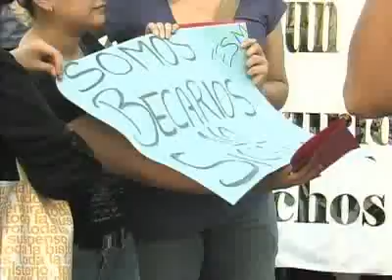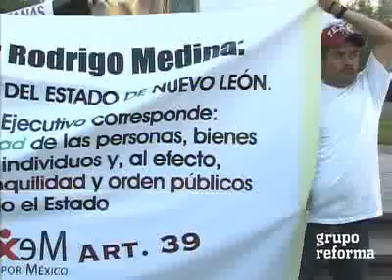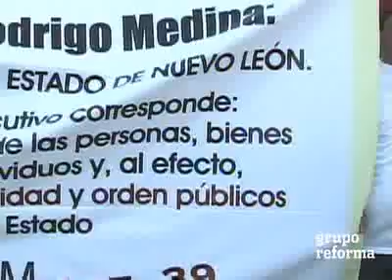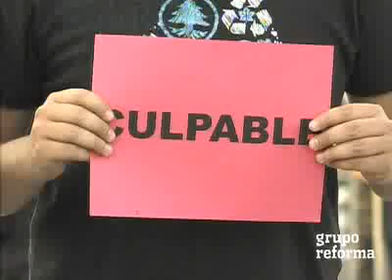Protestan en la Macro Plaza vs. la inseguridad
Con vallas metálicas impidiendo el paso a la Explanada de los Héroes y cadetes custodiando el área, el Gobierno estatal "arrinconó" ayer a cerca de 300 personas, la mayoría estudiantes, que convocadas por ciudadanos se manifestaron contra la ola de inseguridad que azota a Nuevo León.

Video de Grupo Reforma